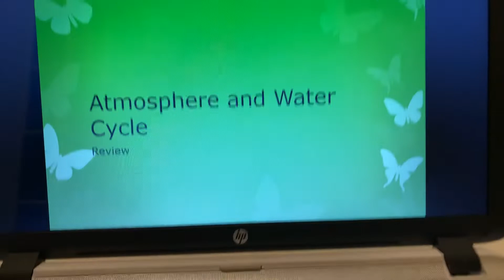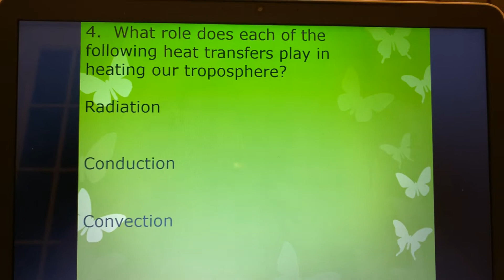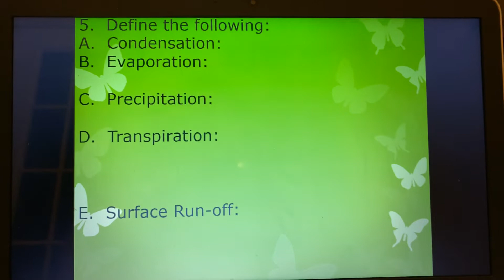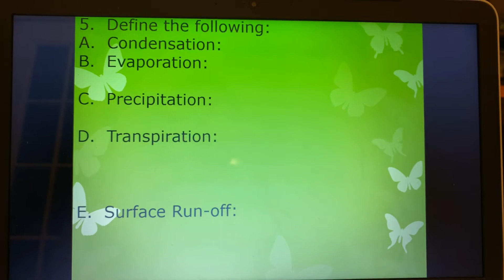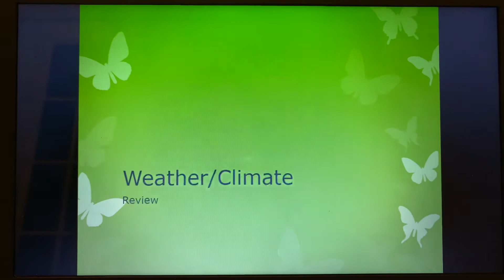Wednesday, April 29th